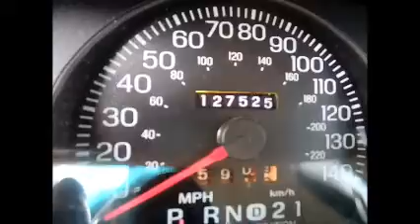GovDeals: 25997/ 2002 Ford Crown Victoria Police Interceptor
25997/ 2002 Ford Crown Victoria Police Interceptor sold by Miami-Dade County, FL on GovDeals.com